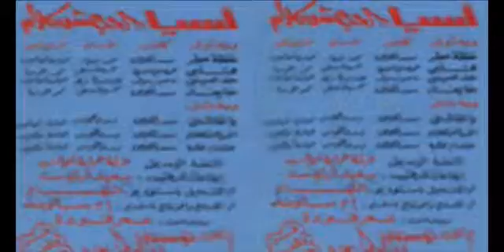Asya - Alby / آسيا - قلبي